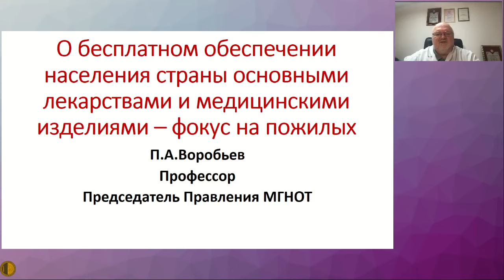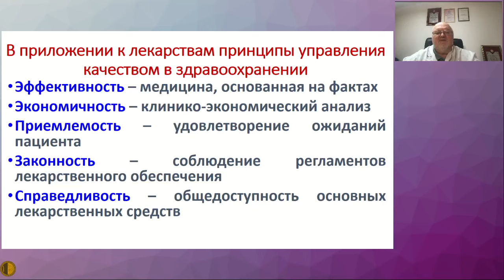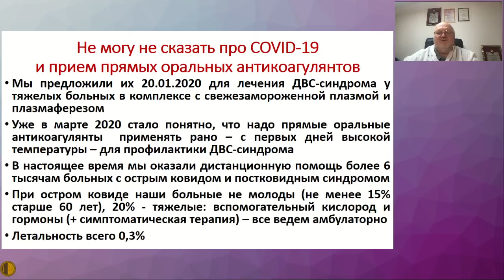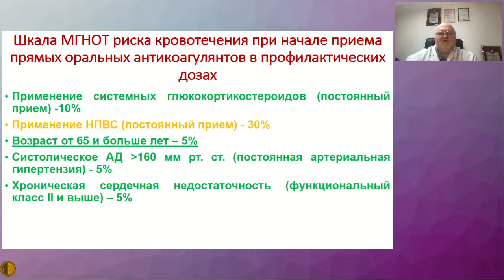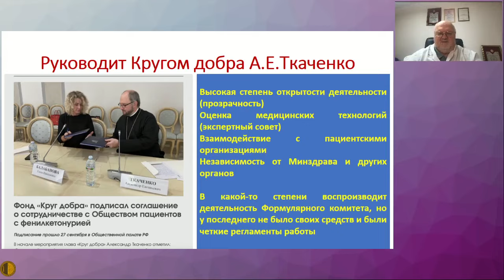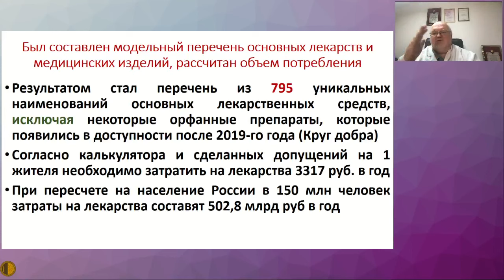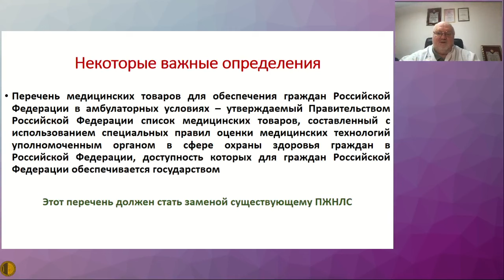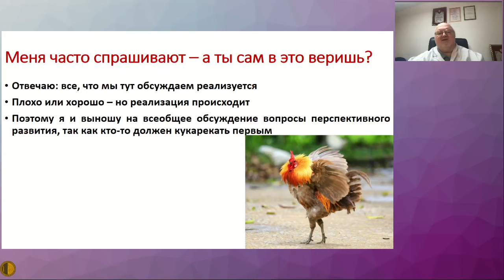О бесплатном обеспечении населения страны основными лекарствами и медицинскими изделиями - Воробьев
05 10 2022 Заседание Высшей Школы Терапии МГНОТ
О бесплатном обеспечении населения страны основными лекарствами и медицинскими изделиями - фокус на пожилых - "Воробьёв Павел Андреевич д.м.н., профессор, Председатель Правления Московского городского научного общества терапевтов